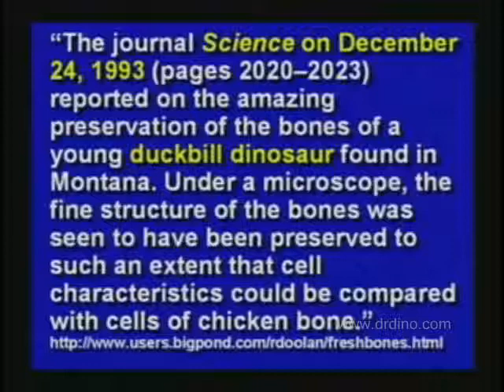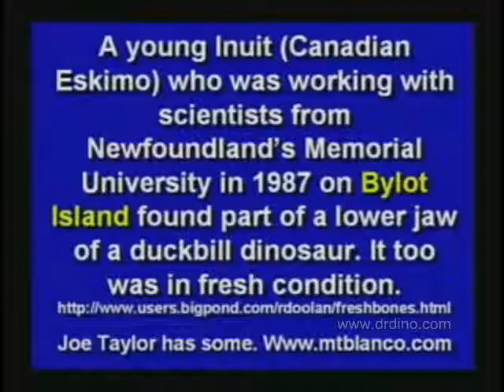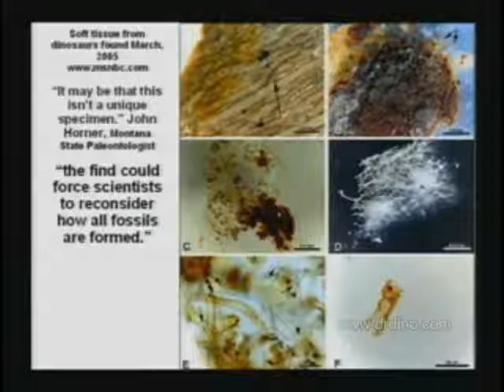Fresh Dinosaur Bones!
Kent Hovind shows the instances of fresh dinosaur bones. This completely destroys the idea that dinosaurs died out 65 million years ago!

Also, something not mentioned in this video is the soft and elasticy dinosaur blood found. How long does blood last? How long does it remain soft? Not millions of years!